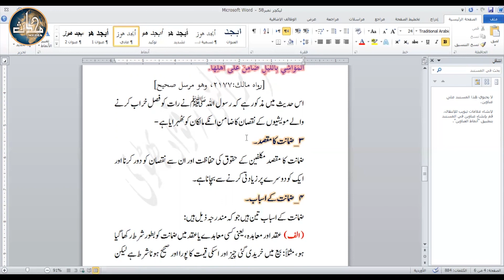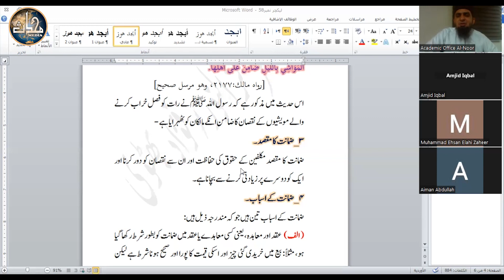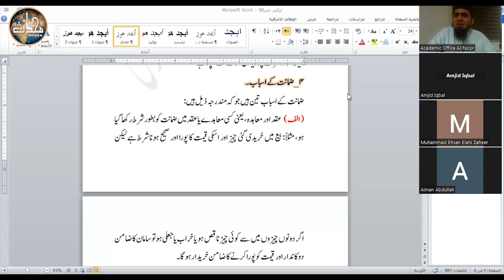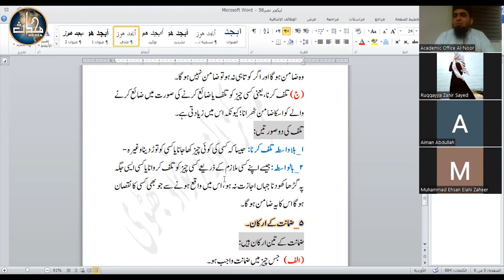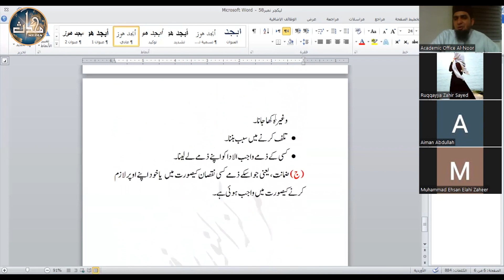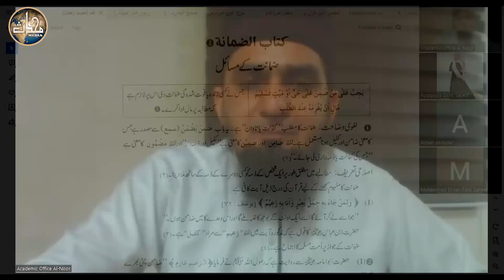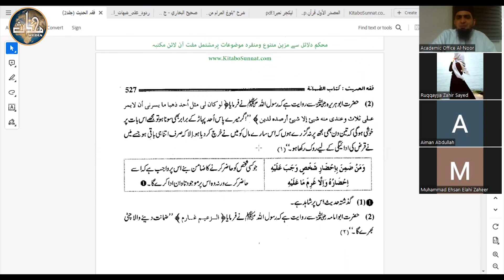LDN Fiqh (Sem 4) | Lecture 17